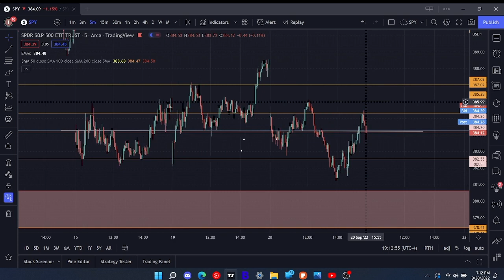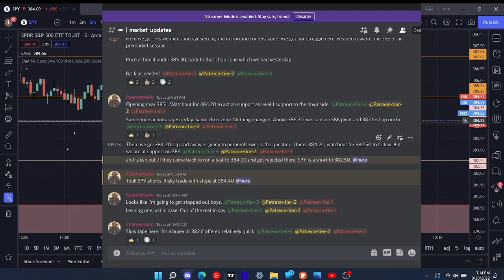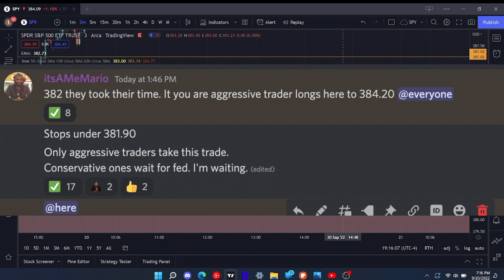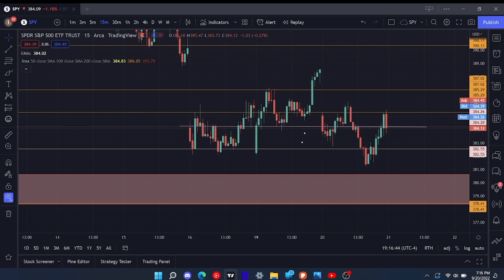Bear market rally after FOMC? | SPY technical analysis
Are we about to get a massive rally in northbound lane after FOMC?
Or
Are we in for more pain?